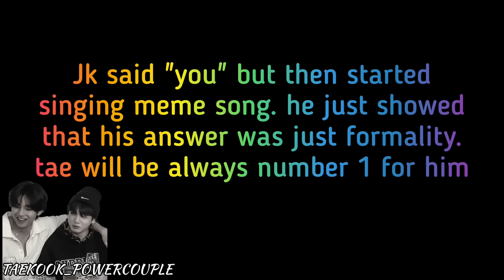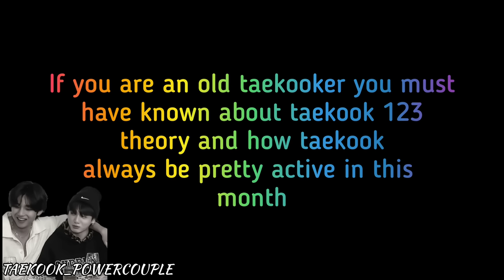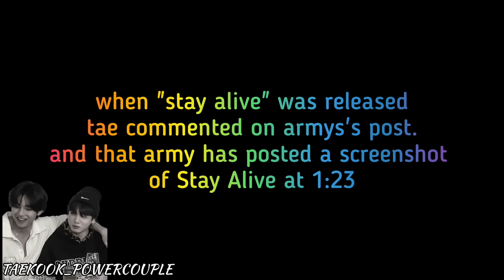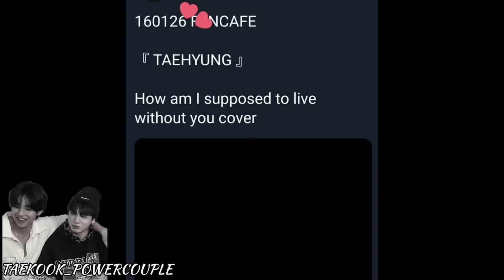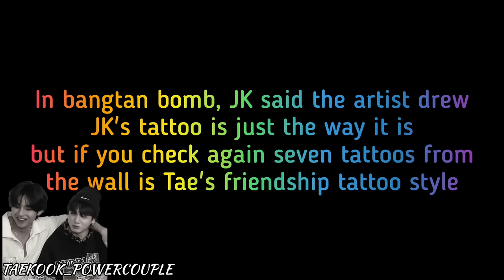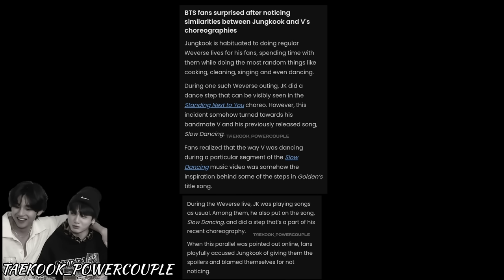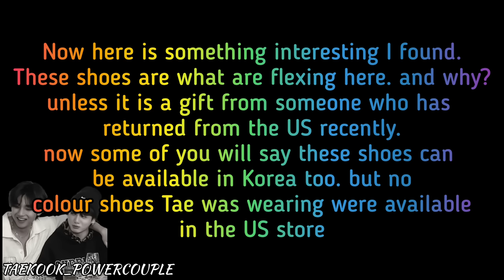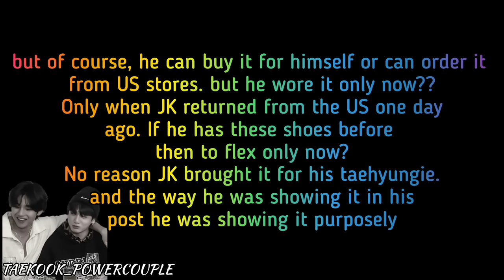Taehyung flexing his boyfriend's gift/123 theory(Recent taekook update analysis)